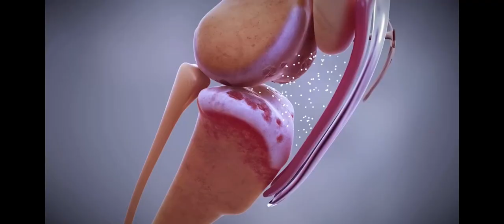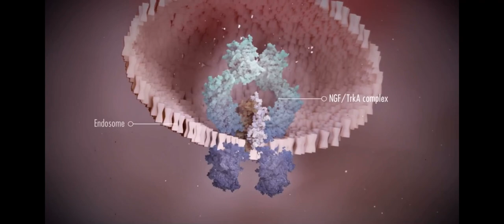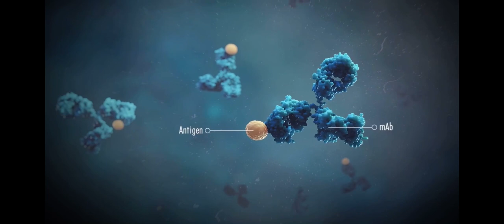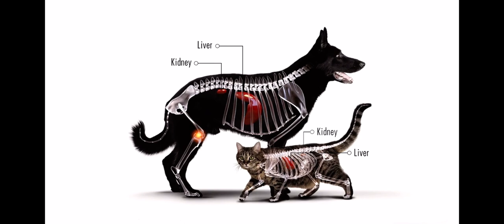Novo medicamento para tratar dor crônica em cães com osteoartrite em breve no Brasil - Librela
Nova medicação injetável desenvolvida pela Zoetis para tratar com crônica em cães Librela. Com aplicação subcutânea dura até 30 dias. Librela é um anticorpo monoclonal.